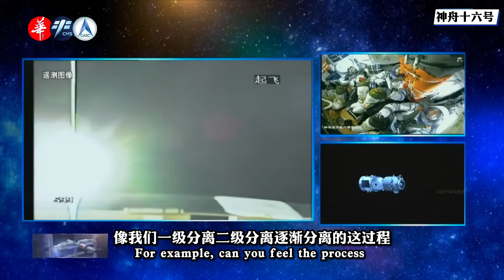坐火箭啥感觉？戴眼镜非军人他是首位！神舟十六号飞船发射&航天员专访/China Aerospace Shenzhou 16 Spaceship Launch&Interviews Astronauts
5月30日上午9时31分，搭载神舟十六号载人飞船的长征二号运载火箭，在酒泉卫星发射中心成功发射，景海鹏、朱杨柱、桂海潮三名航天员顺利进入太空。16时29分，神舟十六号载人飞船与空间站组合体完成自主快速交会对接，空间站应用与发展阶段首次载人发射任务取得圆满成功。那么，三人当中为什么只有一人曾经是空军飞行员？戴眼镜的航天员是历史上第一非军人出身的航天员，他是北航教授，博士，主要负责空间科学实验载荷的在轨运行。 他接受过科学、航空航天工程等领域的专业培训，具有丰富的操作经验。飞船是如何发射的？在太空中发出的爆炸声音是什么？中国航天员的任务是什么？现场，中国载人航天，神州十六号飞船发射过程，以及宇航员任务前的专访。
At 9:31 a.m. on May 30, the Long March 2 launch vehicle carrying the Shenzhou 16 manned spacecraft was successfully launched at the Jiuquan Satellite Launch Center. Three astronauts, Jing Haipeng, Zhu Yangzhu, and Gui Haichao, successfully entered space. . At 16:29, the Shenzhou 16 manned spacecraft and the space station assembly completed autonomous rapid rendezvous and docking, and the first manned launch mission in the application and development phase of the space station was a complete success. So why was only one of the three former Air Force pilots? The astronaut wearing glasses is the first non-military astronaut in history. He is a professor and doctor of Beihang University, and is mainly responsible for the in-orbit operation of space science experimental payloads. He has extensive operational experience with professional training in science, aerospace engineering, and more. How is the spaceship launched? What is the sound of explosions in space? What is the mission of Chinese astronauts? On-site, China's manned spaceflight, the launch process of the Shenzhou 16 spacecraft, and interviews with astronauts before the mission.